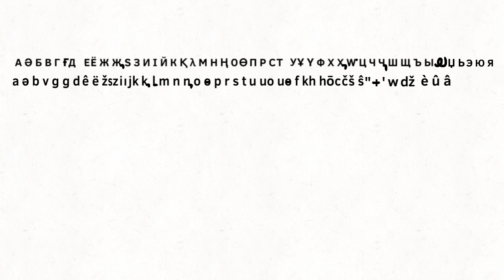Shape lore Cyrillic alphabet